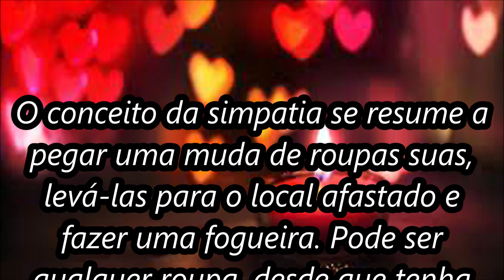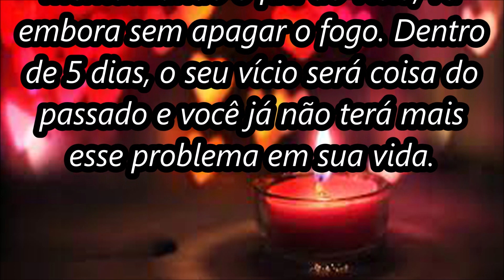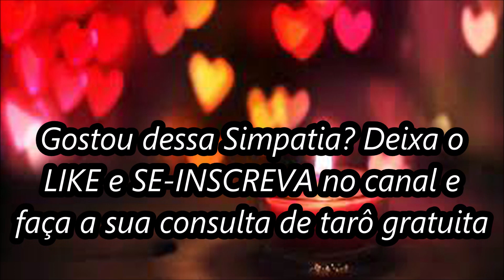Simpatia simples e eficaz para parar de cheirar droga